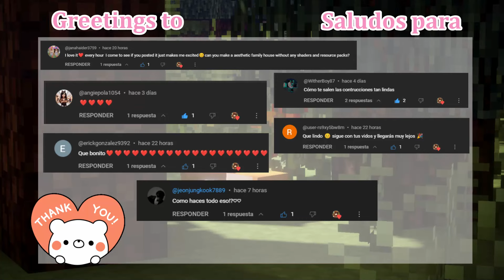Minecraft - How to make a wooden family house - 🏡do you prefer with shaders or without shaders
Queenmx1022

🌸 Shaders 🌸
ComplementaryShaders

🍒 - ResourcePacks - 🍒
Willos better leaves
pretty - fraisier
lovely - colors
pretty - pixel - paintings
Better Vanilla Building